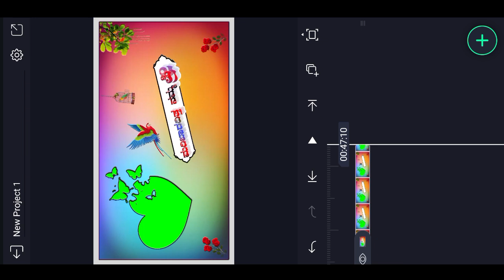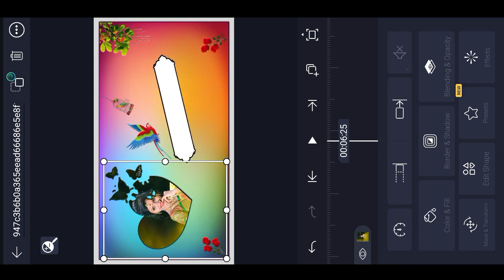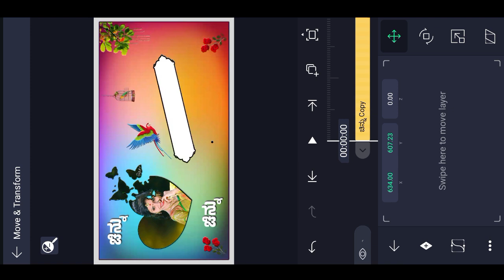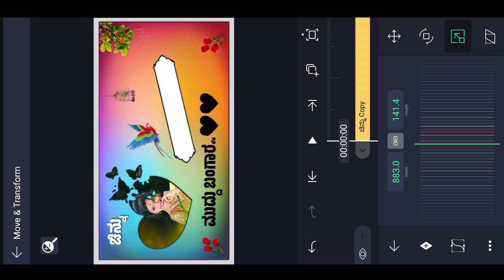janapada lyrics WhatsApp status video editing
Name: Yallappa Habalakatti
👉Part Time Work: YouTuber
👉 Village:Topalakatti
👉Town:Kushatgi (Karnataka, India)

            🔗PRESETS LINKS DOWNLOAD 🔗